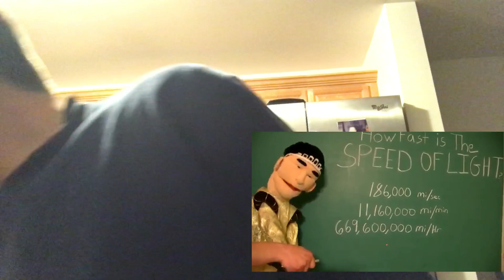SML Movie: Jeffy’s Laser Pointer! Reaction